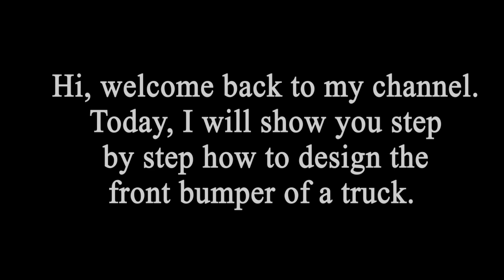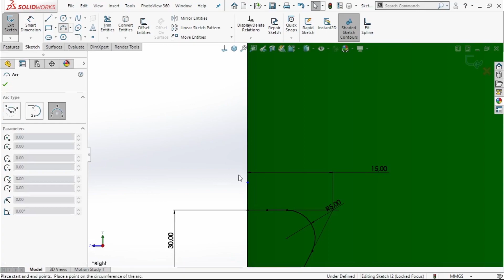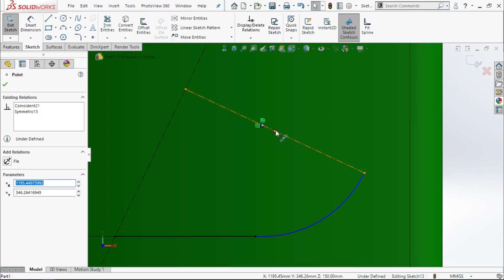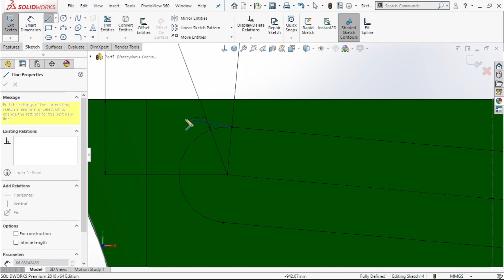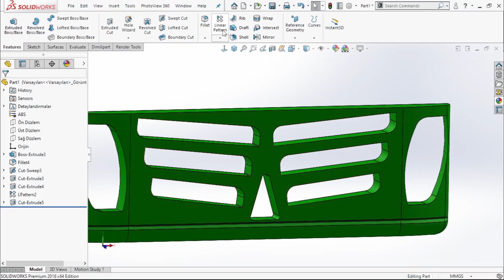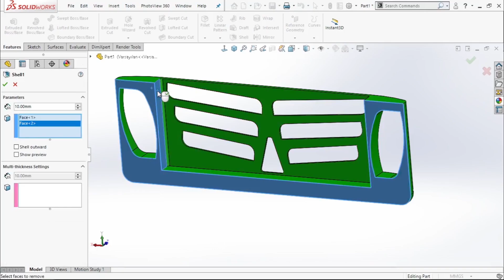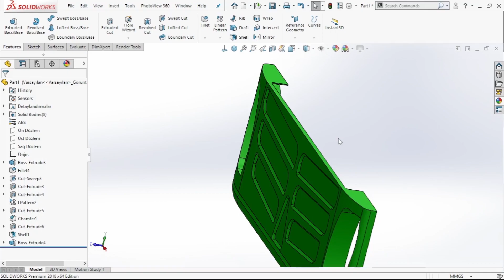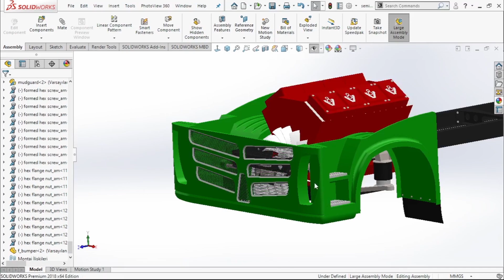Designing Front Bumper For Truck | SolidWorks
Hi everyone. We continue to design semi truck. I will design a semi truck in this series. I will show you step by step how to design a semi truck. In this video, I will show you how to design front bumper for semi truck. Enjoy watching.
Hello.  I am a Mechanical Engineering student.  In this channel, I share my designs with SolidWorks.  Also, I share my unique designs of machine designs. In my videos, you can find design tips and get an idea of ​​how the program is used.
You can subscribe to support my channel, and you can express your valuable opinions and suggestions in the comments so that I can offer you better quality and more original contents.